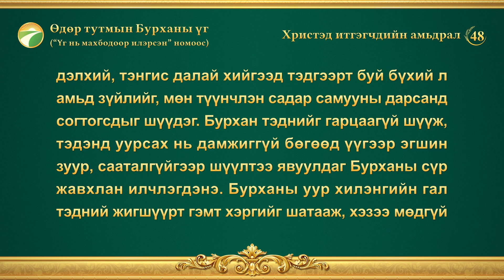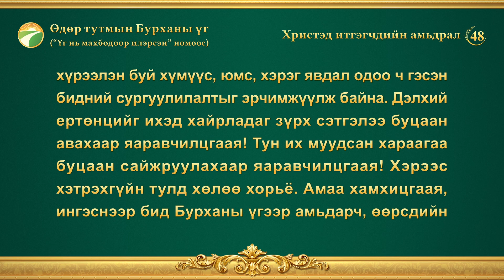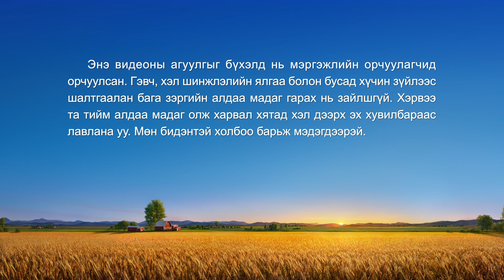Өдөр тутмын Бурханы үг: Бурханы илрэлт ба ажил | Эшлэл 48